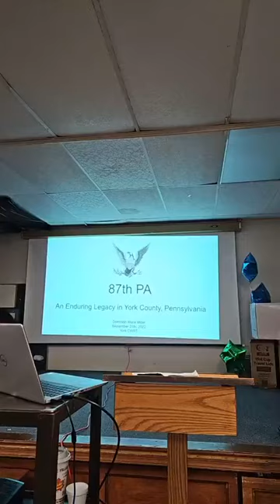'The 87th PA: An Enduring Legacy in York County'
The presenter is Dominish Marie Miller.

Her presentation will highlight the history of the 87th PA, a Civil War regiment, in York County. Many of you probably have ancestors that served in the military during the American Civil War. A few of you might even have ancestors that were in the 87th PA.